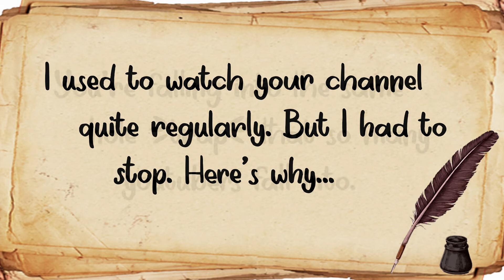Dear...Mecharandom42 @ Dear Everyone